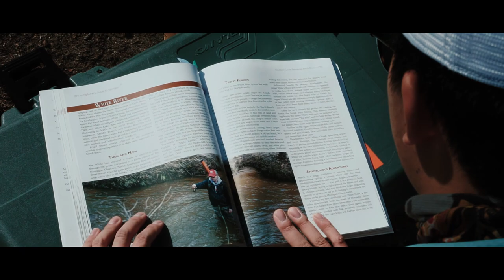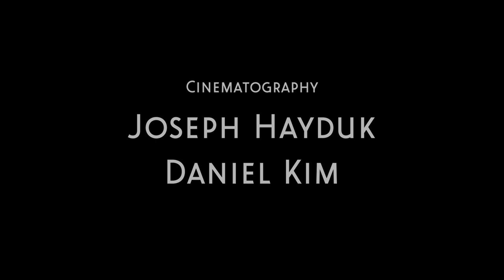The Process: A Fly Fishing Film